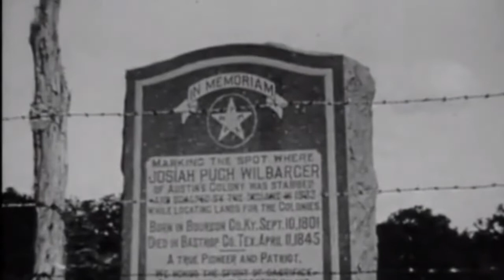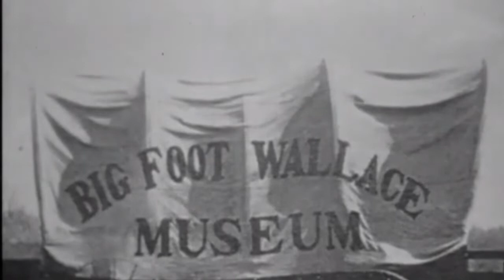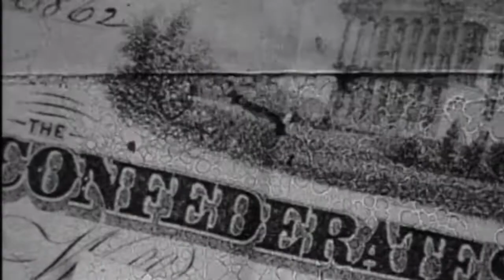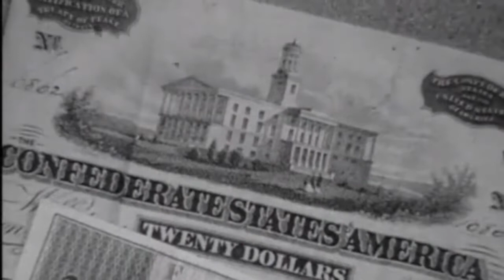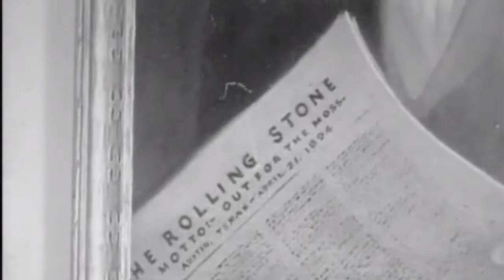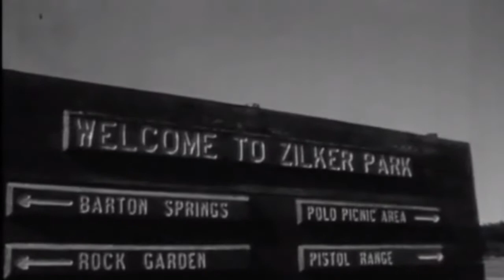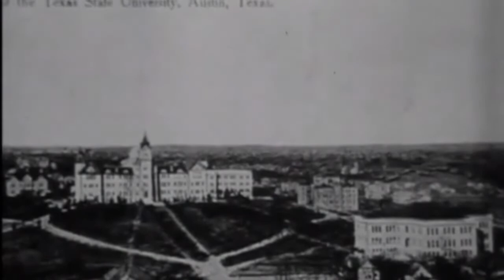Progress Report Austin: The Legends of Austin (1961)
From the archives of KTBC-Channel 7 via The Texas Archive of the Moving Image

Description: "Austin is a city with a proud and storied past, and those tales are recounted here in "Progress Report Austin – The Legends of Austin." From the foundational myths to the archive war, and from Zilker Park to the University grounds, this film recalls the colorful characters and events that have defined the city."

Black and white - 1961